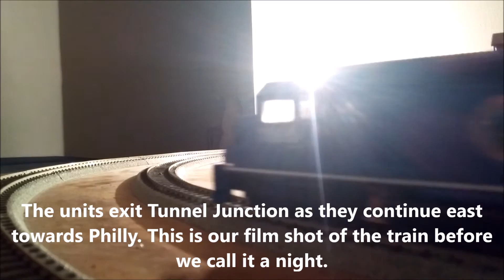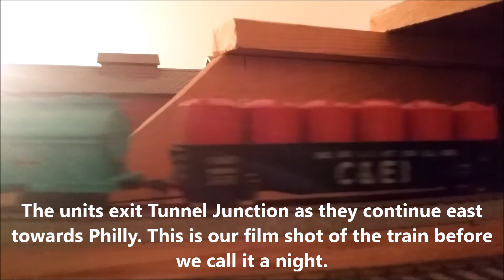Conrail Power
Well tonight on the ER&W railroad we get to see more pure Conrail power. Train NRNY a Harrisburg to New York freight is being lead by 3 CR units. The lead unit is CR GP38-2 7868, CR SW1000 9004 and CR (ER&W) BL2 1400. The GP38-3 and the SW1000 have the Philly division logo's on them. We first catch the train heading eastbound passing the TGV Duplex set on track 2. Near Tunnel Junction the units slowly round a curve passing the Eurostar set at the Interchange Station. The train has general freight on it but there is set of clamshell coil cars also in the trains consist tonight. Our last location is at Tunnel Junction. We catch the unique lash up one last time as the exit the tunnel and round another curve as they continue toward Philly.